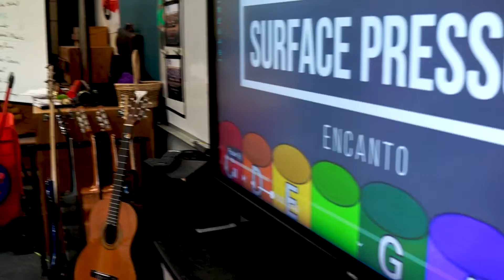Boom Wackers with Mr. Wagner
Take a trip inside Mr. Wagers Music Room at Kruse Elementary...